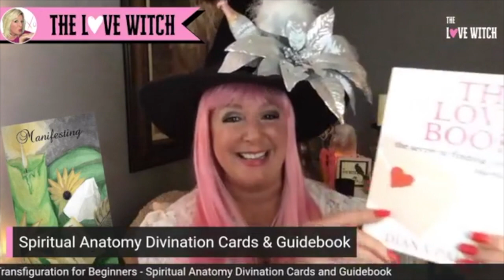THE LOVE WITCH Live Q&A MANIFESTING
THE LOVE WITCH Live Q&A MANIFESTING ❤️ Diana Palm is the LOVE WITCH!  Ask me your 🔥burning🔥 questions about love, soulmate relationships, and the afterlife.  Spend some time here to amp up your love vibration, receive spiritual love advice and learn a little magic.  My goal is to uplift others with love and spiritual guidance while creating a community of people who desire living a high vibe, authentic, loving life.  There is no better time than now for manifesting your soulmate...learn how to attract love, get soulmate relationship signs, and be soulmate ready!  Join our drawing during the LIVE broadcast for your own supercharged LOVE CHARM Bag! ❤️ In this episode:  MANIFESTING, New Years Eve, New Years Rituals, New Years Resolutions, New Year, New Years Magic, Miracles and Dreams coming true.

❤️THE LOVE BOOK the secret to finding your soulmate❤️

❤️(FREE GUIDE) FINDING LOVE AFTER 50 - MANIFESTING YOUR SOULMATE❤️

THE LOVE WITCH Blog (sign up to get new articles delivered right to you!)

NOTE*** Advice and healing of any kind is ONLY provided in a private session or group healing program.  Your private session will be scheduled after payment is received.  Due to volume and fairness to paying clients, I am not able to answer personal questions or offer free services.  Please refer to my YouTube videos, articles, website or books for free help and assistance.  If you need further guidance, please set up a private session I appreciate your understanding.

Diana Palm